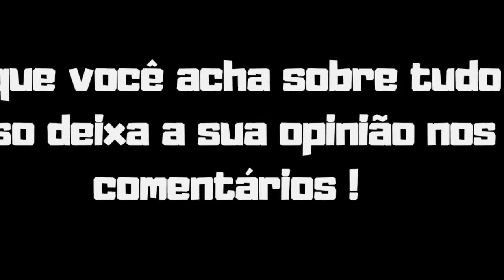TIAGO CELLI DISCORDA DO CARIANI E EXPLICA VEJA!!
TIAGO CELLI DIZ QUÊ ISSO É UM DESSERVIÇO E EXPLICA VEJA!!

Tiago Celli falando sobre Renato Cariani, Tiago Celli falando sobre o Renato Cariani treino fofo veja o corte do podcast.